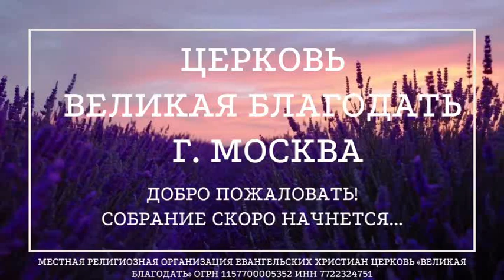24 04 21 Пасха грядет Избавитель от закваски Пастор В Теплов